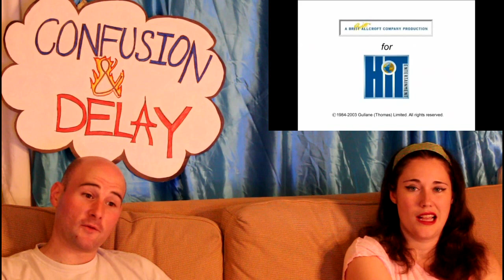Confusion & Delay S4E14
In this story within a story, we finally see an episode featuring Rheneas, and FINALLY Duncan learns some sense.

“Thomas & Friends” is based on the Railway Series by the Rev. W. Awdry. TV Series created by Britt Allcroft and owned by Mattel Creations.